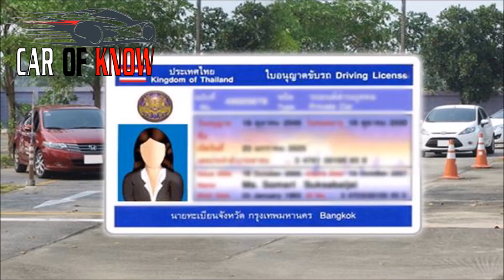การไม่แสดงใบขับขี่ต่อเจ้าหน้าที่ตำรวจมีความผิดอะไรบ้าง : คนรักรถ